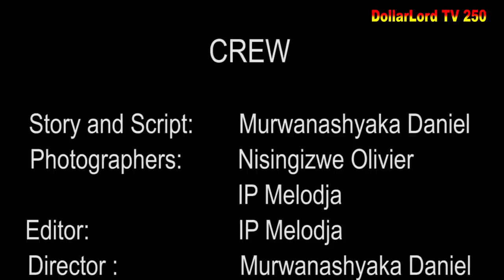Ishyari EP 550 Film Nyarwanda Nshyashya || Rwanda Movies || Dimbamo Professor Film Ep 571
iyi film ishyari EP 550 Soso Bamugeze ibubi pe kumwizera biragoye  gusa nizereko iri bubashimishe.

N.B:
1. Ntago twihanganira umuntu n’umwe ushobora gukoresha ibihangano byacu nta burenganzira cyangwa se ubwumvikane bwacu, kubera ko hazakurikizwa amategeko agenga ubugire bw’ibihangano na nyirabyo.
2. Dollarlord TV ntago yirengera ibitekerezo bitandukanye byatanzwe ku inkuru ikora.